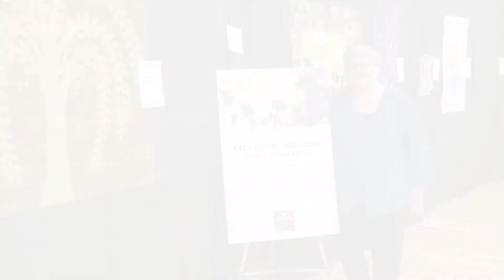Fresh Faces, New Ideas Challenge sponsored by PAAQT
See the Fresh Faces, New Ideas quilts, a challenge sponsored by the Professional Association of Appraisers: Quilted Textiles. The theme of this year's challenge is thread embellishment. These quilts will be auctioned at the National Quilt Museum's auction at AQS QuiltWeek – Spring Paducah 2019.